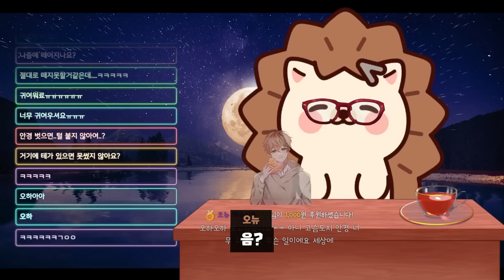[7월 핫클립] 잭이가 먹고시푼 슈쿠림 빠앙 모에모에 큥-★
썸네일 : 코유